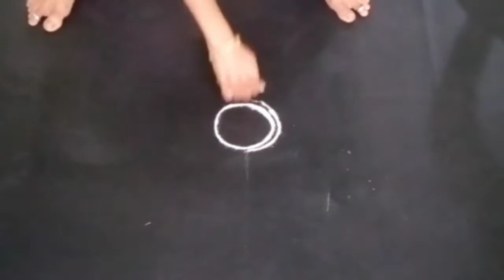Simple rangoli kolam design